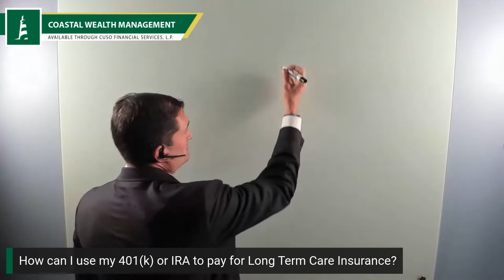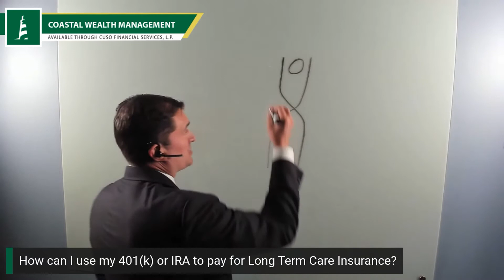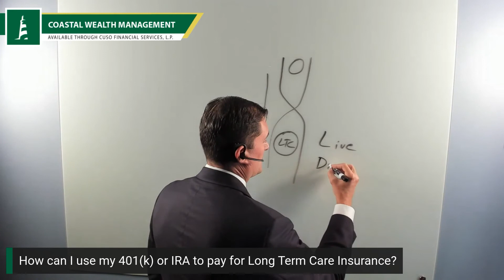Can I pay for Long-Term Care Insurance with my 401k or IRA?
What do you need to know about long-term care insurance?
Coastal Wealth Management, available through CUSO Financial Services, L.P., is here to talk the ins and outs of Long-Term Care Insurance! Join our team as they discuss the various options you have at your disposal when it comes to Long-Term Care. Connect with a CFS* Financial Advisor to receive a complimentary and personalized financial review. Together, we will create an actionable plan to reach your goals.

*Non-deposit investment products and services are offered through CUSO Financial Services, L.P. ("CFS"), a registered broker-dealer (Member FINRA/SIPC) and SEC Registered Investment Advisor.  Products offered through CFS: are not NCUA/NCUSIF or otherwise federally insured, are not guarantees or obligations of the credit union, and may involve investment risk including possible loss of principal.  Investment Representatives are registered through CFS.  Coastal Credit Union has contracted with CFS to make non-deposit investment products and services available to credit union members.